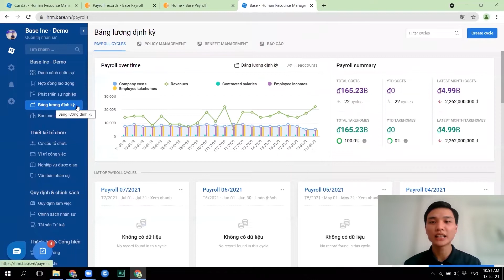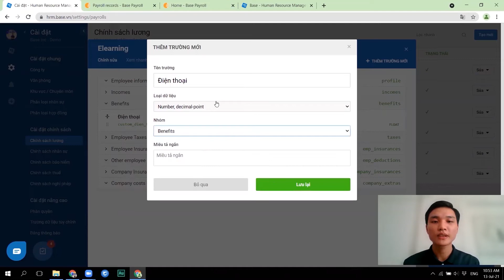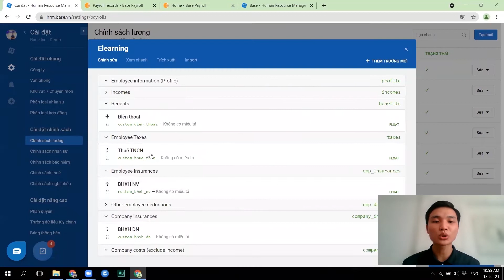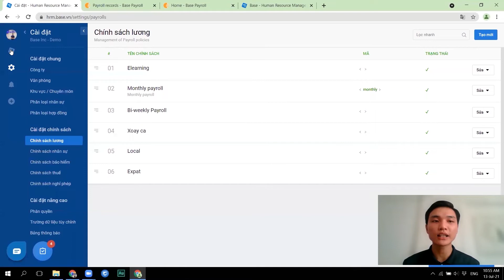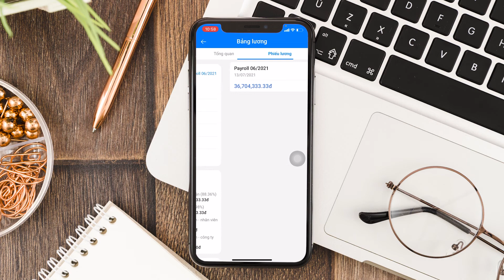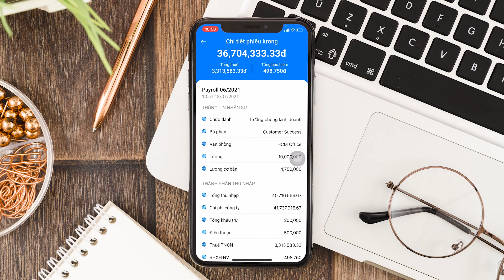[Payroll] 5. Đồng bộ lương về Base HRM để tạo báo cáo tiền lương